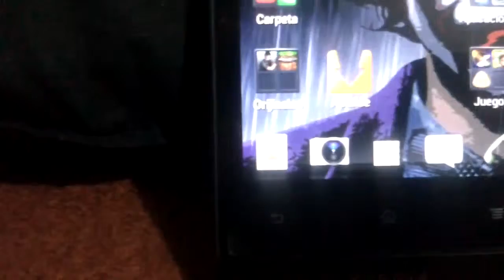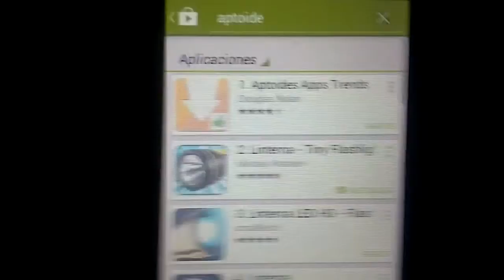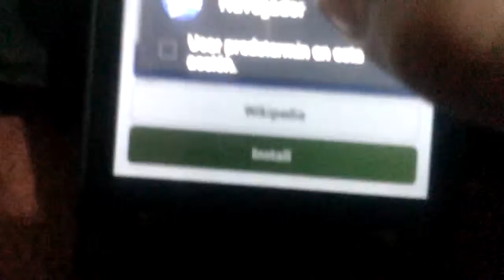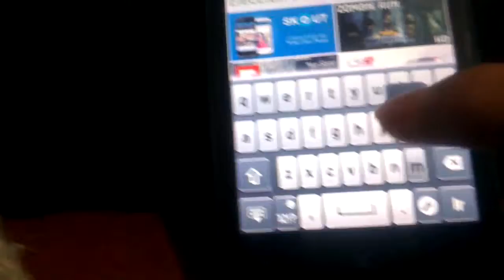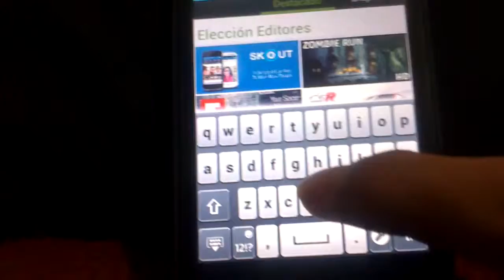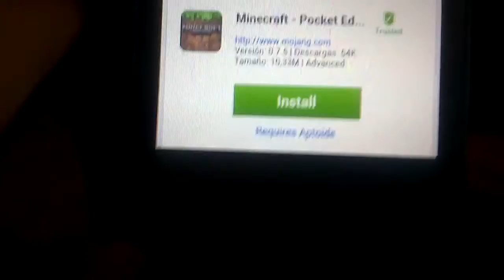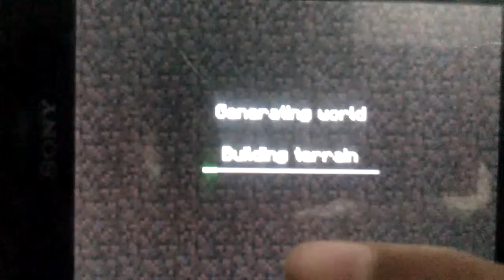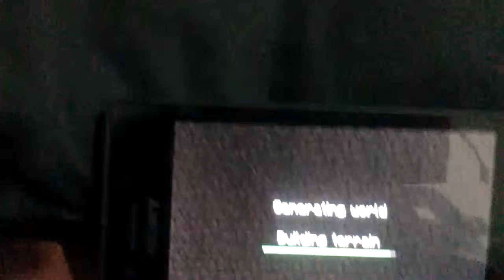качать даром \ Como descargar minecraft a un celular gratis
Mir.on.TV,качать даром \ Como descargar minecraft a un celular gratis, мультфильм, Kinder Surprise яйцо, игрушки, конфеты, супер подарок, взрослые и дети, игры, откройте сюрприз, шоколад, распаковка игрушки,видео \ cartoon, kids, Kinder Surprise egg, toys, chocolates, play,